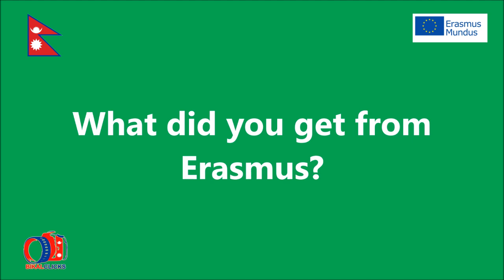Erasmus Mundus Experience / Dr. Tanka Khanal